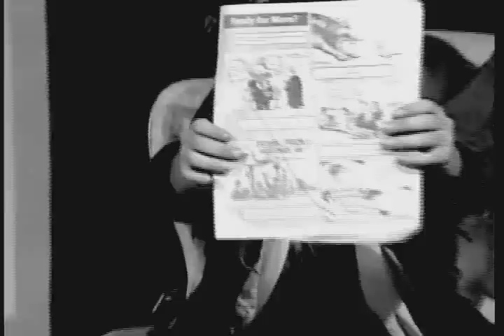The Hook With Your Host MC MeatHook Pt 1